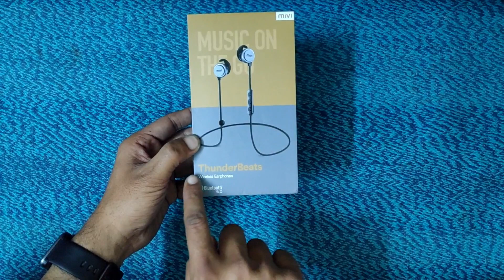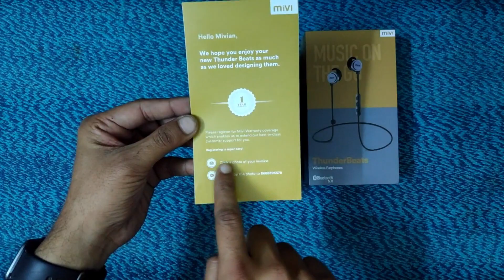Mivi ThunderBeats - Unboxing and Review | Best budget friendly Bluetooth wireless Handsfree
MIVI ThunderBeats @TechnoSphere1111
Hello friends
Aek bar fir hum aek unboxing video lekar aaye he jo ki he MIVI company ki or se aane vala MIVI Thunderbeats.
Ummid he aapko video acha lagega.
Video ko like kiaje.
Share kijiae and
Thank you so much.